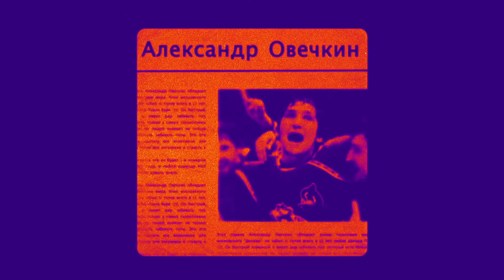NHL 21 - Official Be A Pro Trailer | PS4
Preordina NHL 21 Great Eight Edition e ottieni 3 giorni di accesso anticipato

In EA SPORTS NHL 21, la modalità Be A Pro ampliata e ridisegnata rende il viaggio per diventare uno dei migliori giocatori del campionato più coinvolgente che mai, con un sistema di conversazione dinamico che modella ogni cosa, dal tuo rapporto con lo staff tecnico agli accordi di sponsorizzazione e stipendio: anche le tue interazioni fuori dal ghiaccio con i compagni di squadra influenzeranno la tua chimica sul ghiaccio. Stupisci il front office, vai presto il giorno del draft e insegui la grandezza mentre guadagni il tuo posto in prima linea, gareggi per la Stanley Cup e diventa il prossimo migliore del campionato.